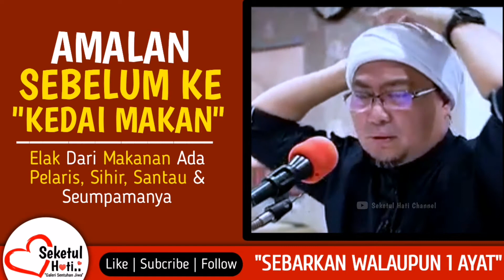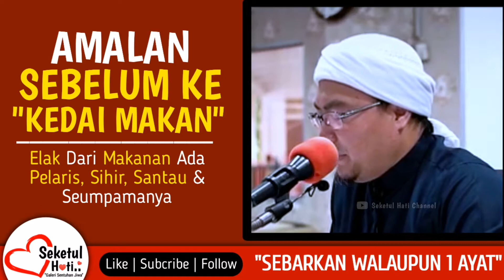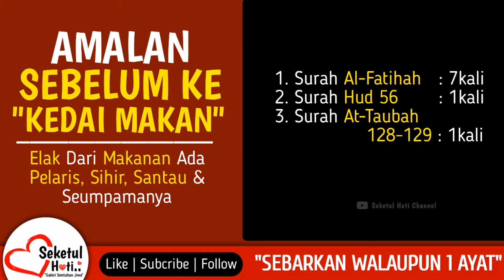Amalan Elak Kedai Makan Ada Pelaris Sihir Santau | Ustaz Jafri Abu Bakar Mahmoodi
Sedikit perkongsian amalan dari Ustaz Jafri Abu Bakar Mahmoodi berkenaan amalan sebelum pergi ke kedai makan atau seumpamanya.

Semoga manfaat dunia akhirat.